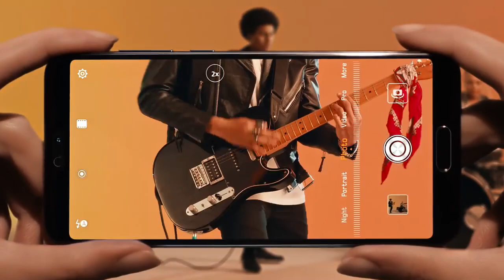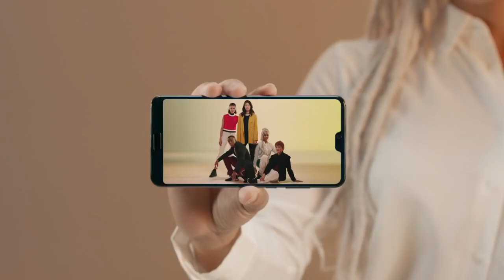HUAWEI P20 / P20 PRO - smartphone - Productvideo Vandenborre.be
Productvideo HUAWEI P20 PRO BLACK + SIM - smartphone - te verkrijgen bij Vandenborre.be

Vidéo produit HUAWEI P20 PRO BLACK + SIM - smartphone - disponible sur Vandenborre.be